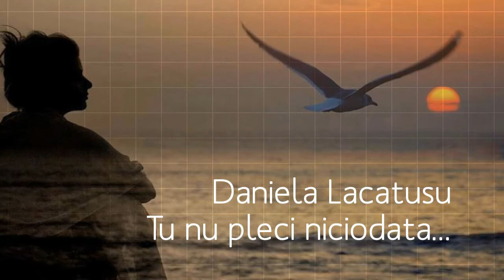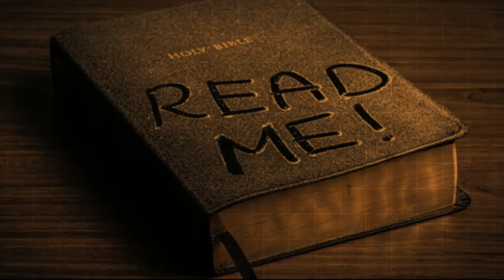Daniela Lacatusu - Tu nu pleci niciodata..